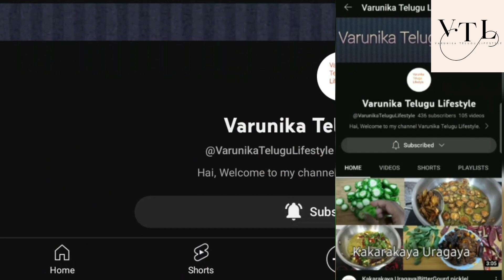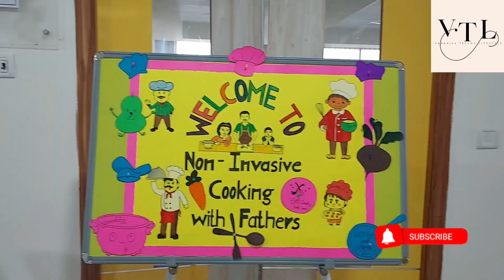Non-Invasive cooking with Father's at School || Flameless Cooking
Non-Invasive cooking with Father's in School || Flameless Cooking @VarunikaTeluguLifestyle